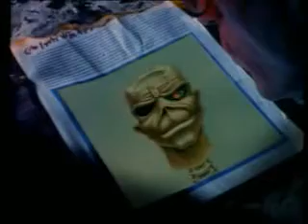Iron Maiden - Can I Play With Madness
iron maiden's official can i play with madness video